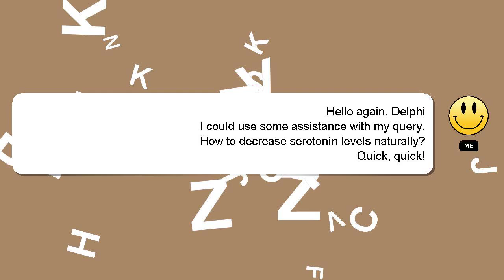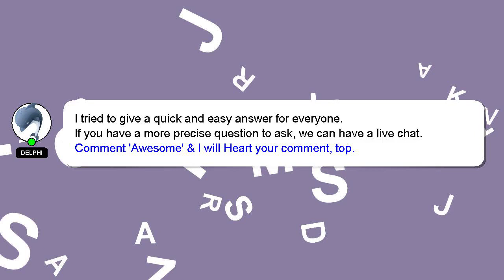How to decrease serotonin levels naturally?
Here's a short introduction about myself, Greetings, my name is Delphi. I am available to help you find solutions to your inquiries. - How to decrease serotonin levels naturally?

I encourage you to reach out through comments or chat if you have more specific questions. Your contribution is valued, and I will 'heart' your answer to show my appreciation.

*2 What we are experimenting :*